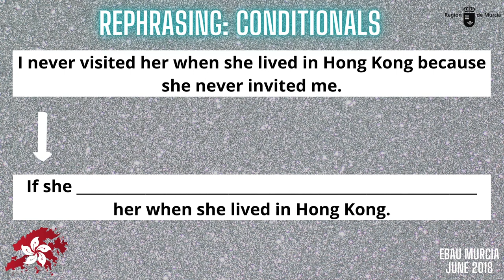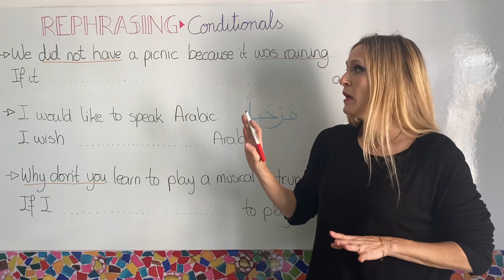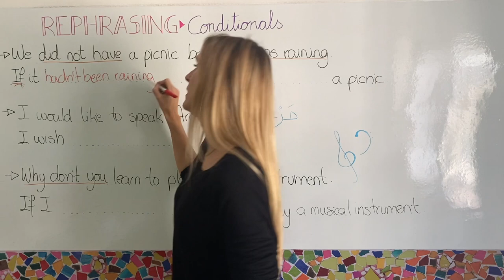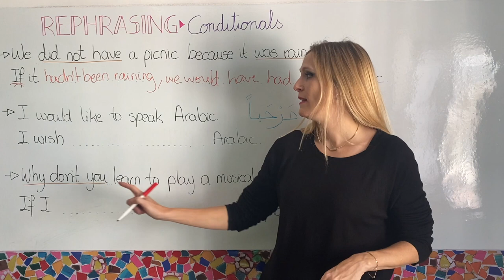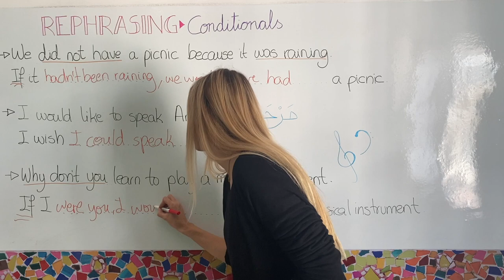EBAU REPHRASING: CONDITIONALS & I WISH/IF ONLY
Vídeo explicativo del ejercicio de REPHRASING en EBAU y otro exámenes estandarizados de inglés. Normas de uso y ejemplos con condicionales y I wish / if only.